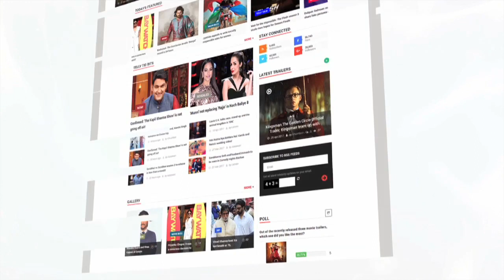Deepika Padukone And Ranveer Singh To Exchange Wedding Vows On November 10? | LehrenTV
Sources reveal that Bollywood actress Deepika Padukone will marry Ranveer Singh on November 10. Take a look.